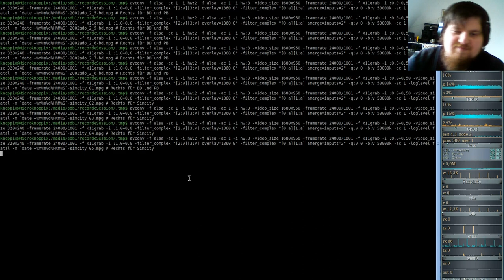SIMCITY 1989 - micropolis - #05